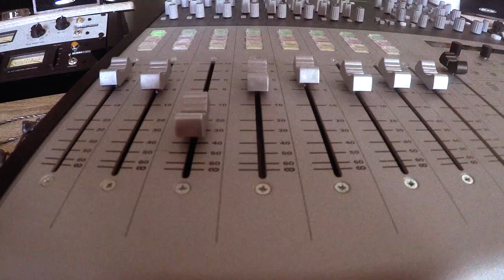Studio Lockdown 3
Pianos, spacey vibes, and outboard equipment.